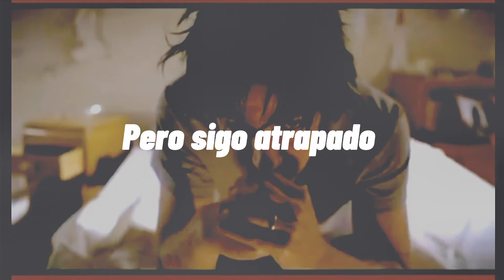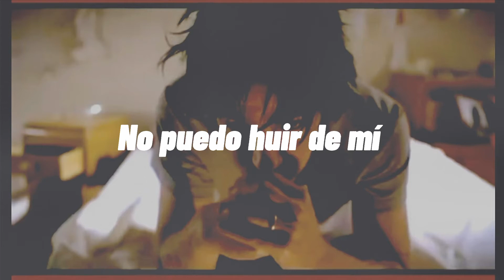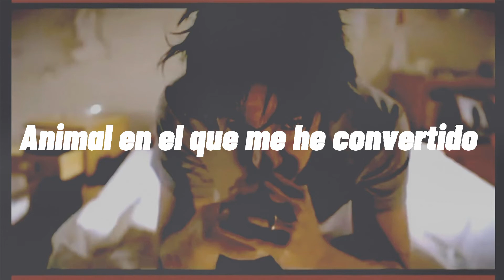Three Days Grace - Animal I Have Become (subtitulos español)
Animal I Have Become · Three Days Grace

One-X

Guitar, Composer, Lyricist: Barry Stock
Guitar, Vocal, Composer, Lyricist: Adam Gontier
Composer, Lyricist: Gavin Brown
Background  Vocal, Drums, Composer, Lyricist: Neil Sanderson
Bass, Composer, Lyricist: Brad Walst
Keyboards, Producer, Programmer: Howard Benson
Background  Vocal: Ned Brower
Mixing  Engineer: Chris Lord-Alge
Mastering  Engineer: Ted Jensen
A&r  Director: Michael Tedesco
Recording  Engineer: Mike Plotnikoff
Assistant  Engineer: Hatsukazu Inagaki